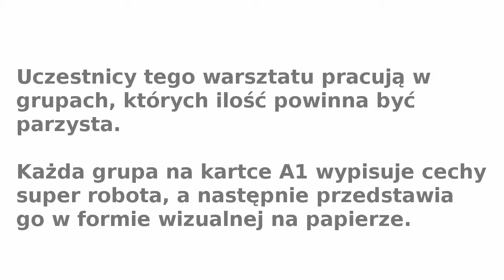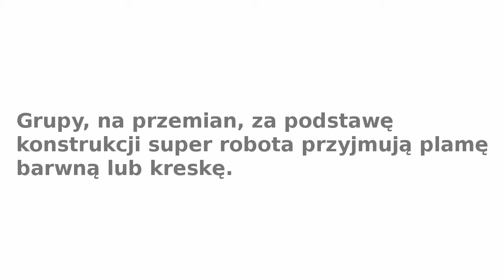Pojedynki robotów PAINT-BOT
Warsztat dotyczy zabawy w projektowanie i pojedynki robotów.